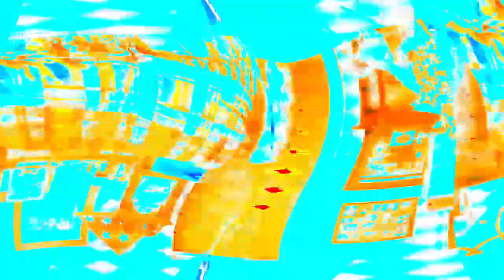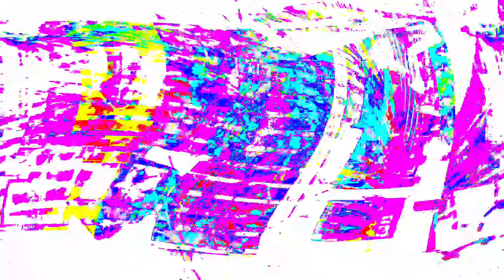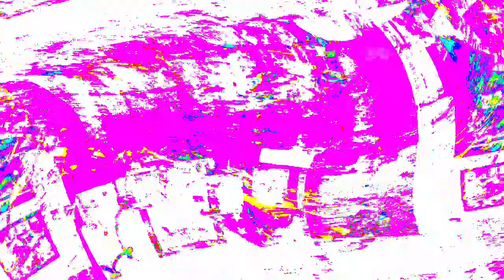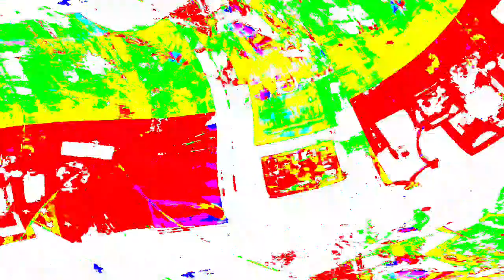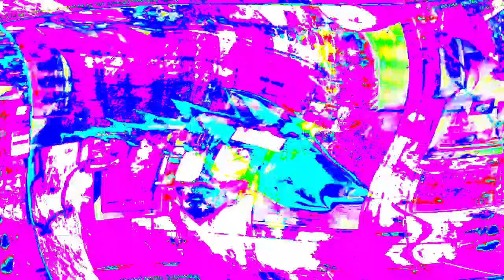[EPILEPSY WARNING] Movie 24 03 29 10h25m35s